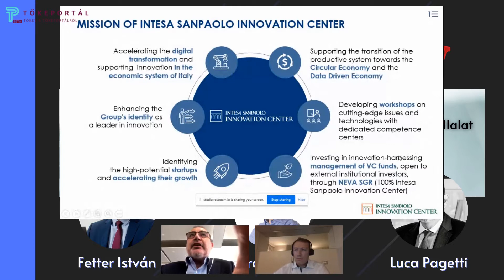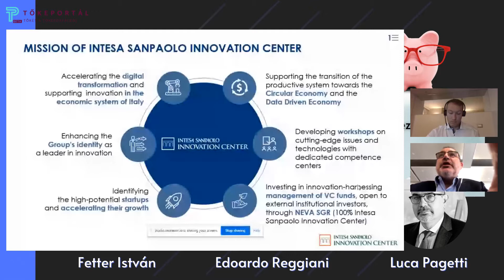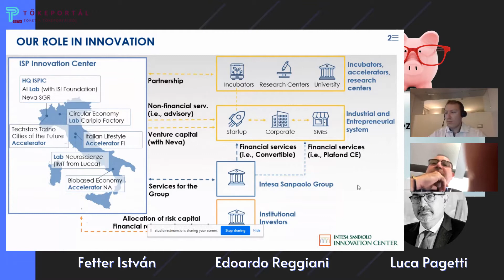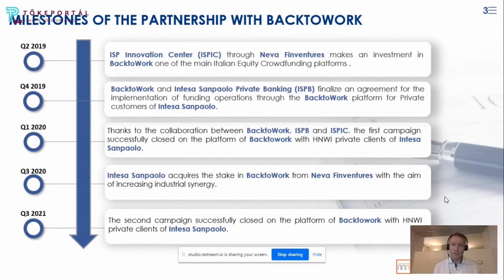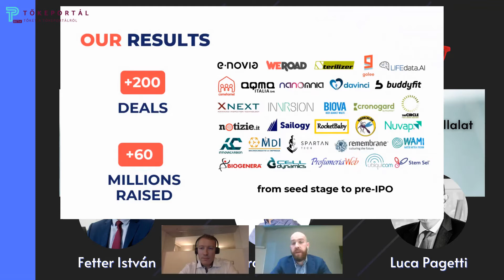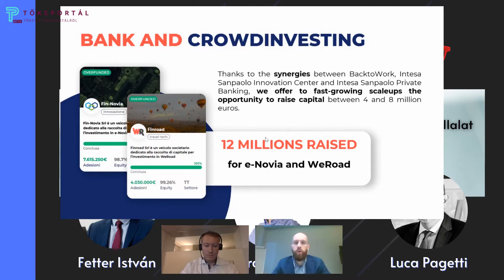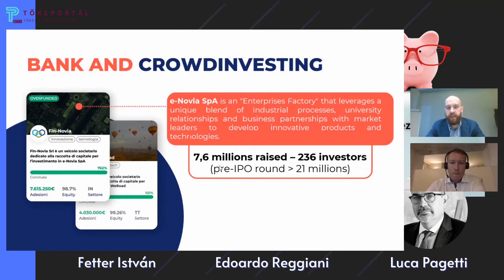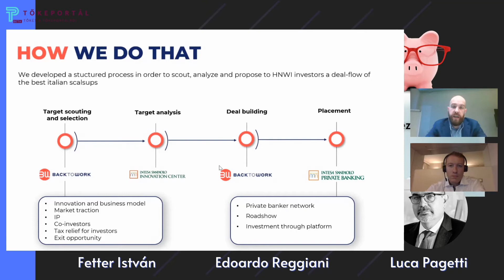Edoardo Reggiani & Luca Pagetti & Adam Ubrankovics | Tőkeportál Kanapé Pitch epizód #43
Az Innovációs Center működési modellje az úgynevezett innovációs keresletre épül, mivel a kis- és közép vállalkozásoknak olyan innovációs megoldásokra van szükségük, amelyek elérhetőek és könnyen bevezethetőek. Sokféle partnerrel dolgoznak együtt, különböző környezetekben, ezáltal Luca szerint egyfajta „hidat” képeznek a bankok és az innovációs központok között mind Olaszországban, mind nemzetközi szinten.

Kövess minket social media felületeinken!